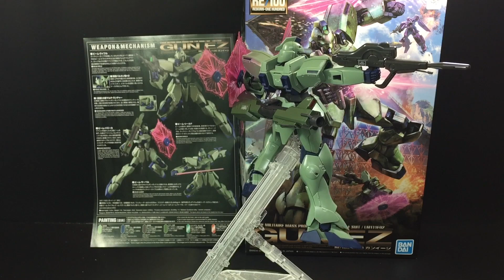[รีวิว] RE/100 GUN EZ By Tid-Gunpla [Thai/ไทย]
[รีวิว] RE/100 GUN EZ
ราคา 1190 บาท (ราคาสมาชิก)

Donate เพื่อเป็นกำลังใจได้ที่
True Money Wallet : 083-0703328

3คำถามยอดฮิต (และถึงแม้จะบอกแล้วก็คิดว่ายังจะมีถามเข้ามาอีกในอนาคตแน่นอน)